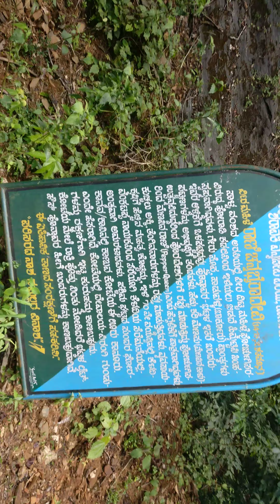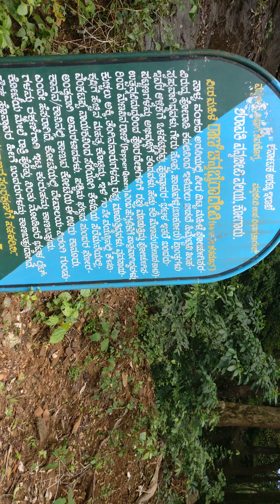Kanuru Fort (ಕಾನೂರು ಕೋಟೆ)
Our commentary on the history of Kanuru Fort.